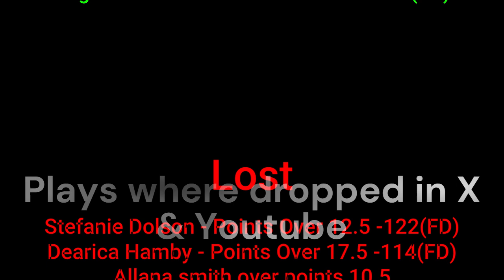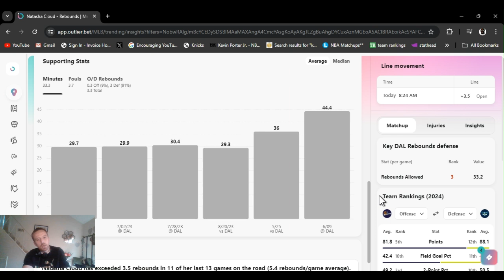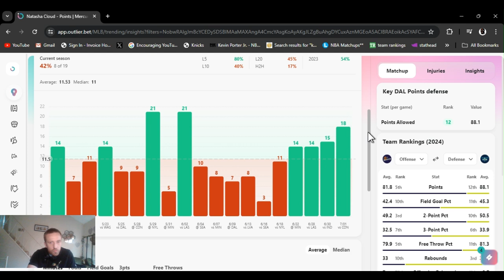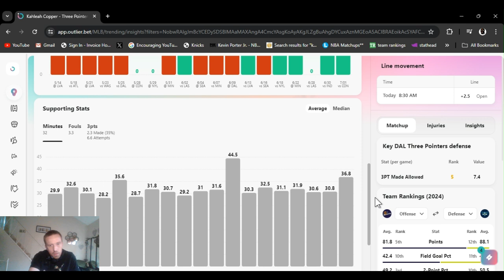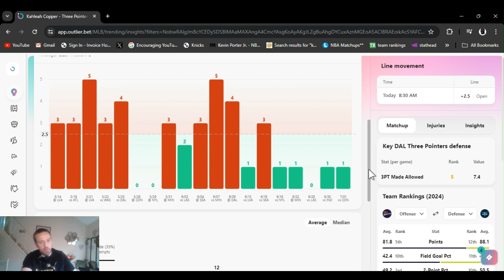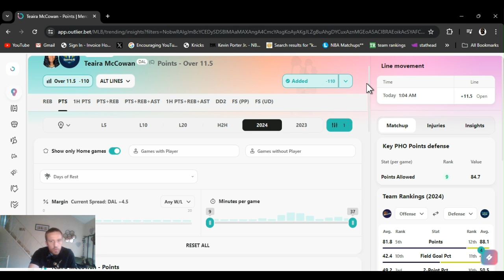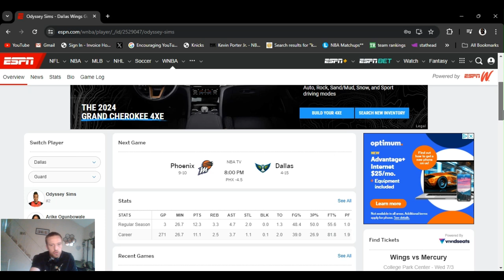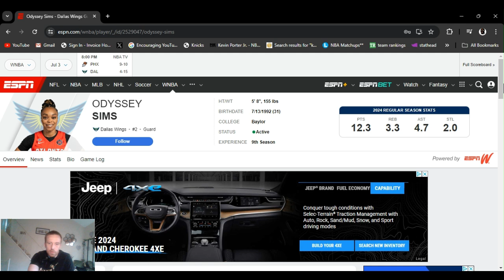WNBA player props | 5 Free picks Today Wednesday 7/3/24 | WNBA best bets July 3 , 2024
| WNBA  best bets for Today July 3 2024 Wednesday  | In this video I I give you my favorite player props and predictions  from today's WNBA slate | Mercury @ Wings  8:00 PM

         |   AceMoney-Sportsbook-Robbery   |